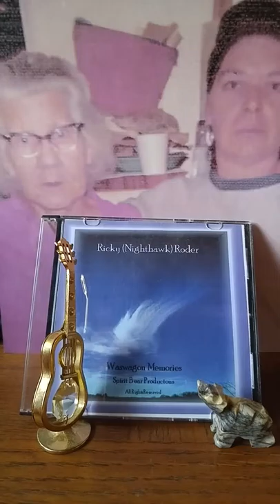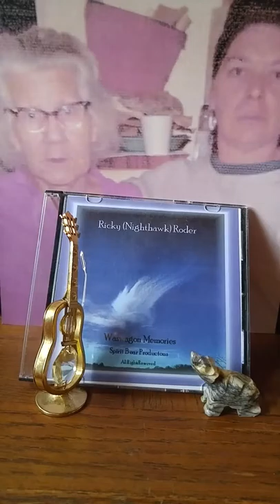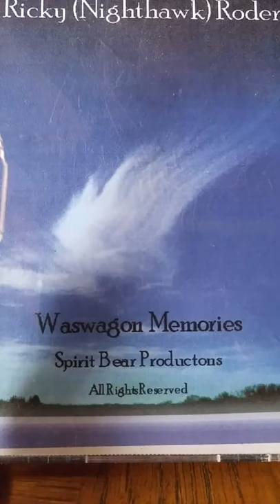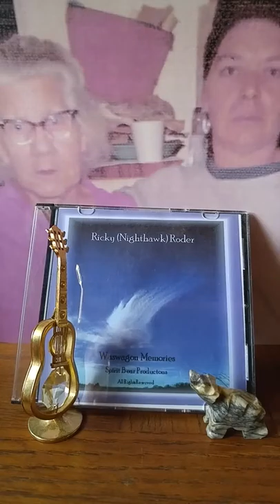Grandma's Rainbarrel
Original